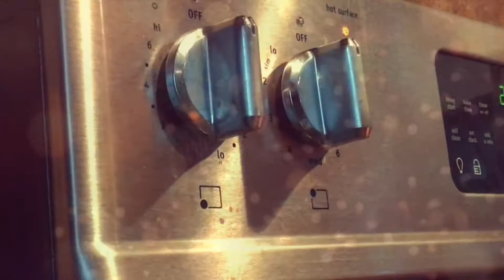Beyond’s Countdown To Christmas- 1 Day to Christmas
Special thanks to the NL Provincial Government  (Public Engagement and Planning Division - Grants to Youth Organizations Program)